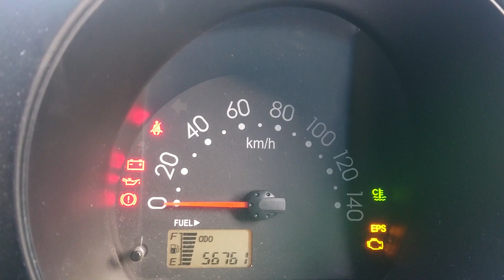【軽トラ】ハイゼット プラグ交換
ハイゼットS211P
NGKプレミアムRXプラグ
使用したプラグ